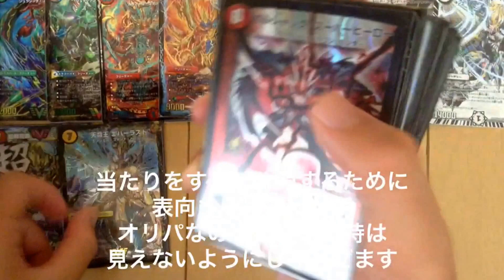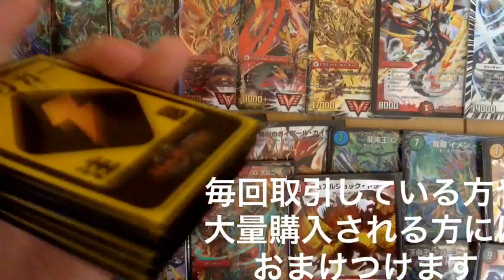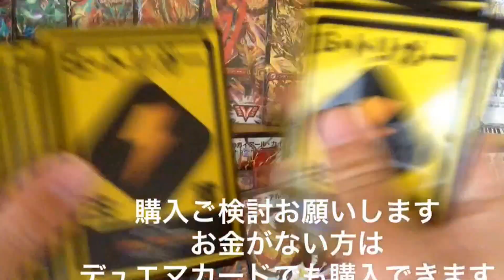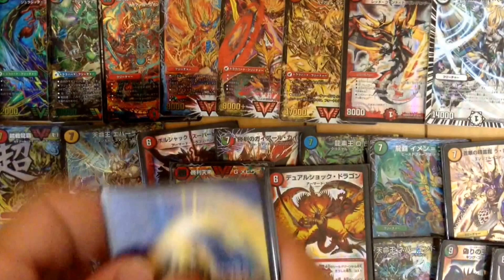デュエルマスターズオリパ販売動画！【900円編】豪華⁉︎【あと4】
購入希望の方はラインもしくはTwitterにて連絡お待ちしています
ご意見，ご感想ある方は
100円編.400円編に，詳細は書いてます